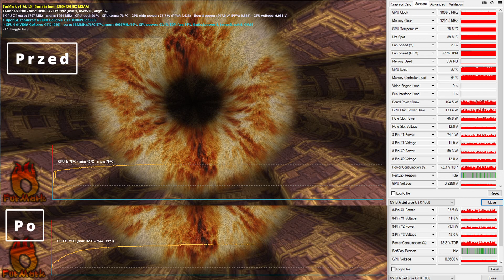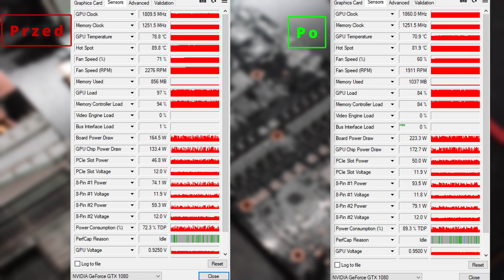Jak wymienić pastę na GPU ? | Aorus GTX 1080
Z góry przepraszam za jakość audio - są to moje eksperymenty z aplikacją RTX Voice.

Mało kto zdaje sobie sprawę jak ważna jest regularna zmiana pasty na rdzeniu karty graficznej. Im wydajniejsza i cieplejsza jest karta tym szybciej pasta traci swoje właściwości przez co karta jest głośniejsza i mniej wydajna. W tym materiale staram się udowodnić, że parę chwil poświęconych na serwis karty może przywrócić jej dawną wydajność.